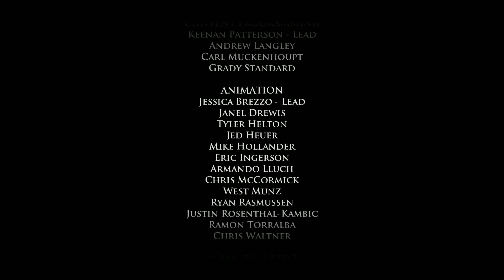Game of Thrones Telltale Episode 1 Fejezet 10